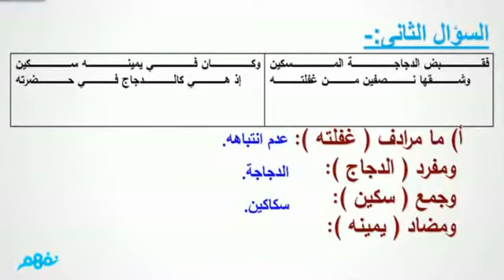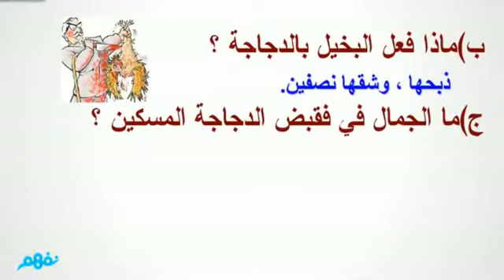تدريبات على درس البخيل والدجاجة - لغة عربية - للصف السادس الإبتدائي - موقع نفهم - موقع نفهم